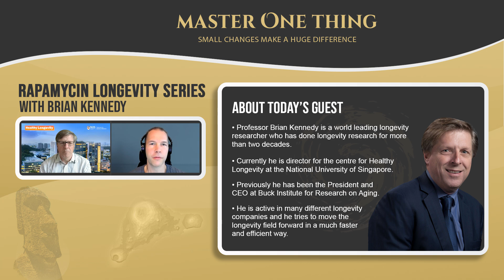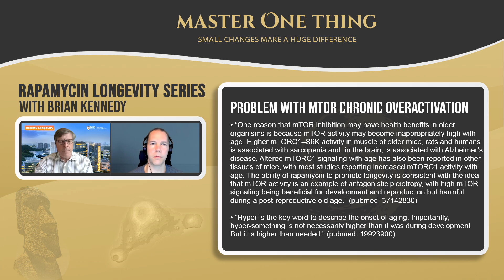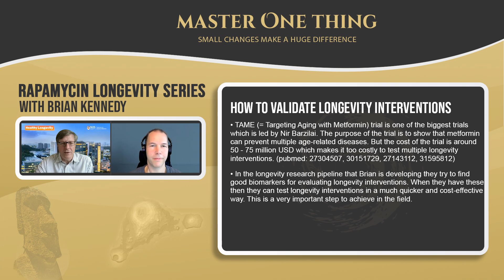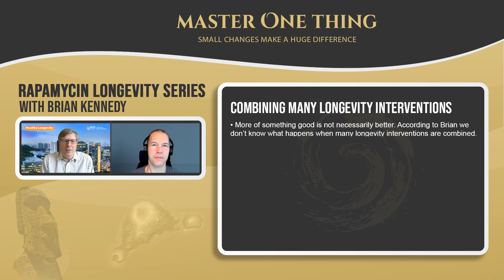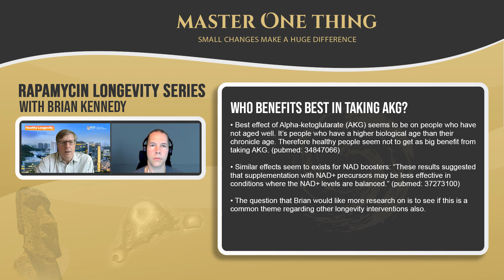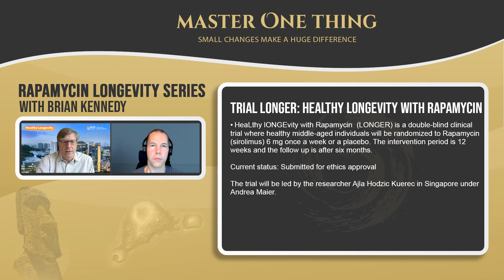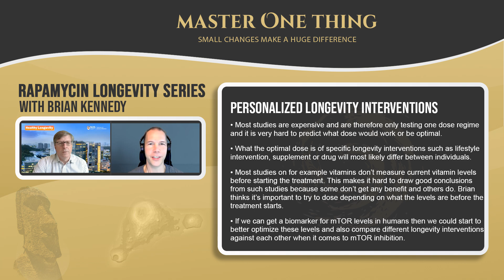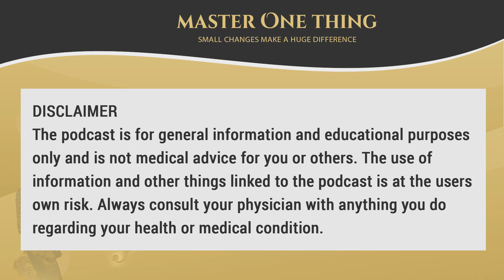Brian Kennedy on Rapamycin Master Series | Aging is the biggest risk factor for age-related diseases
Professor Brian Kennedy from the National University of Singapore is one of the world's leading researchers in the longevity field and has done longevity research for more than two decades. He is active in many different longevity companies and has been the President and CEO at Buck Institute for Research on Aging. Throughout the years he has made many different important and revolutionary longevity discoveries. Currently he is also one of the persons who is trying to move the longevity forward in a much efficient and faster way. This work he is doing in Singapore where he is leading a huge longevity research project. This unique project is something we are going to talk about in the podcast. We will also talk about his research on Rapamycin and other interesting longevity topics.

00:00 Intro
02:13 Longevity interest and research
04:07 Lifespan discovery of sir2 in yeast
06:42 Lifespan discovery of TOR (mTOR) in yeast
07:14 mTOR and calorie restriction
09:19 mTOR and mechanistic downstream effects
09:55 mTOR activation and inhibition
10:20 Problem with mTOR chronic overactivation
12:41 Challenges in Singapore and in the world
13:19 Increase healthspan by slowing aging
14:37 Create a pipeline for healthy longevity
16:54 Potential in squaring the longevity curve
18:48 Validation of longevity interventions
21:00 Different biological clock
23:52 Connect the longevity pieces together
25:00 Hallmarks of aging
26:11 Seven pillars of aging are connected
27:58 Aging the biggest risk factor for age-related diseases
30:51 Combining longevity interventions
33:14 Risk of too much mTOR inhibition
36:14 Alpha-ketoglutarate (AKG)
39:38 Who benefits best in taking AKG
40:55 Brian's longevity stack
42:12 His experiences with Rapamycin
45:58 Cycling mTOR inhibition
48:20 Things to keep an eye on when taking Rapamycin
49:24 Start of a Rapamycin longevity trial
51:49 Rapalogs - Next generation mTOR inhibitors
53:02 Other ways to inhibit mTOR
54:44 Low vs high protein intake for longevity
57:26 Personalized longevity interventions
1:00:35 Personalized mTOR inhibition
1:01:43 Most promising longevity interventions
1:03:27 Brian's longevity protocol
1:06:28 How can longevity community speed up things
1:08:37 Contact information

Links
- The centre for Healthy Longevity at the National University of Singapore

Rapamycin resources
- Rapamycin Longevity Lab